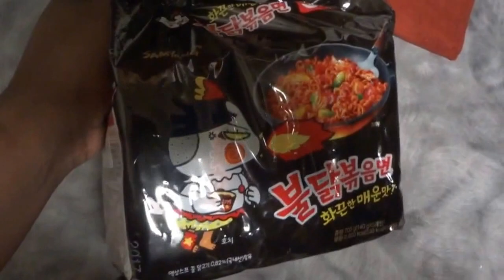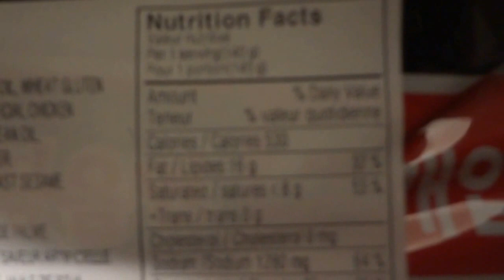(EXTREME) SPICY NOODLES CHALLENGE GONE WRONG!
In today's video we tried the spicy noodles challenge. Let's just say that didn't go too well lol.

♦♦♦Ashley's Instagram: ashley_melisse
♦♦♦Ryan's Instagram: handsome.gentleman